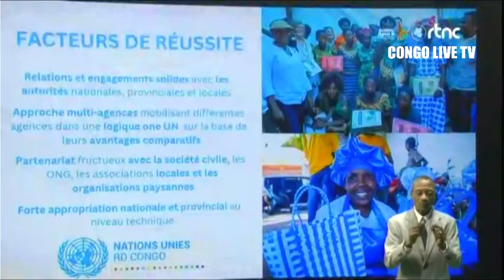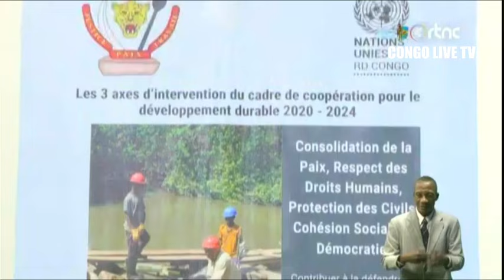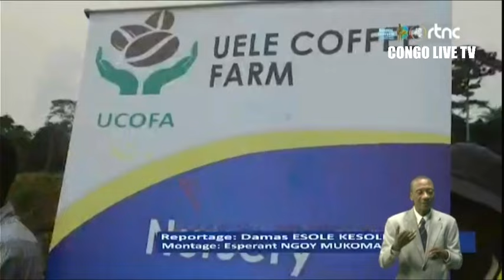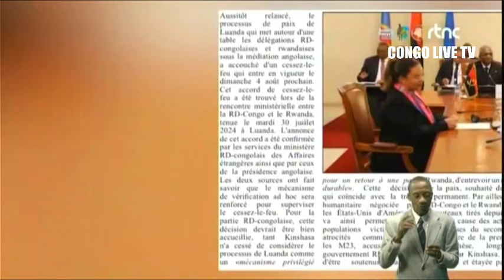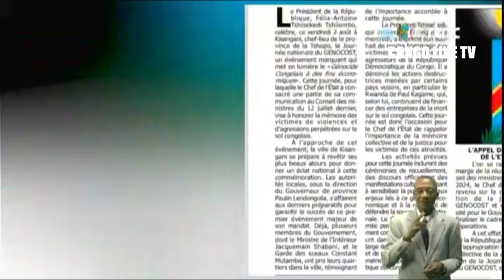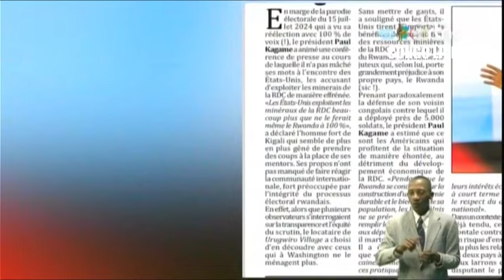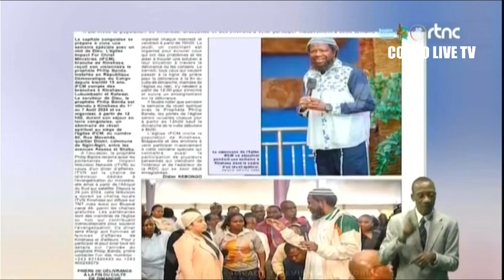🔴SUIVEZ : LE GRAND JOURNAL DE CE MERCREDI 31.7.2024 EDITION 13H00